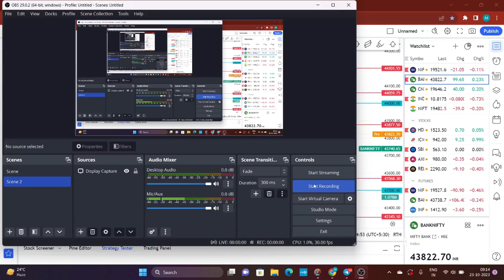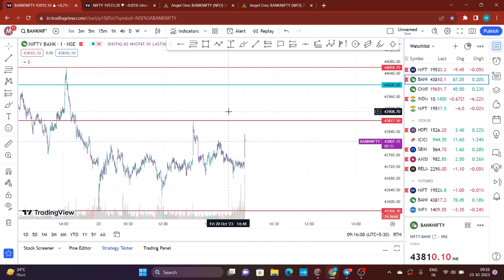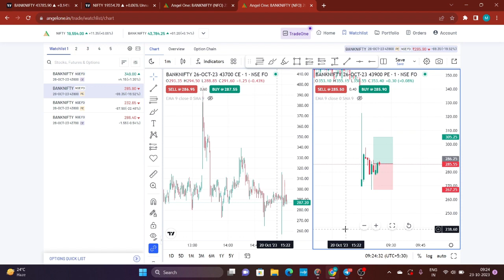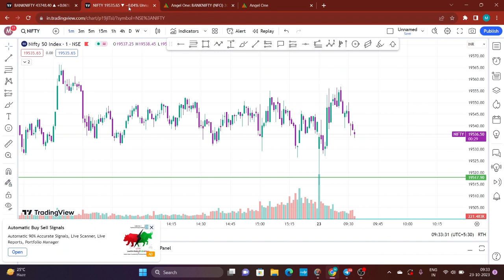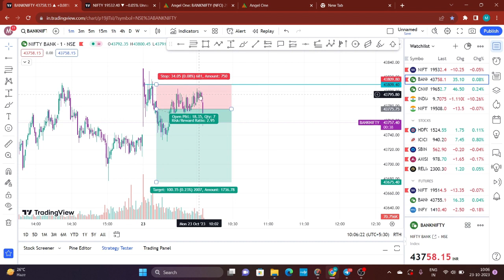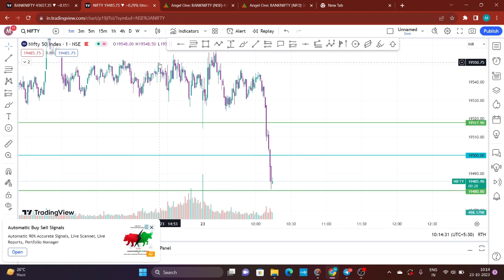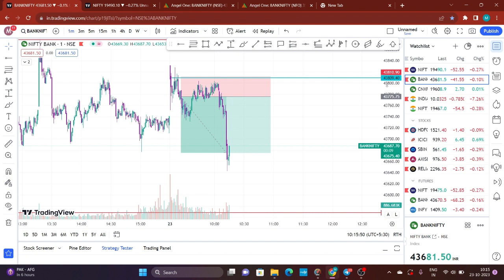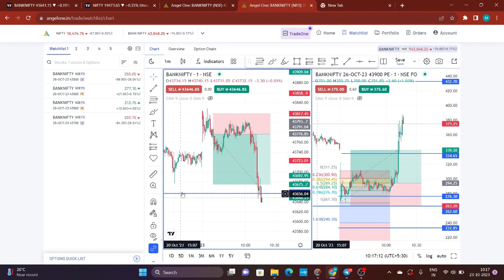Options Trading Live | 23 October Monday Bank Nifty Option Trading| Sl Hunting | Trader Mj